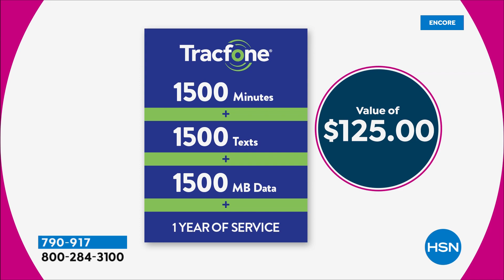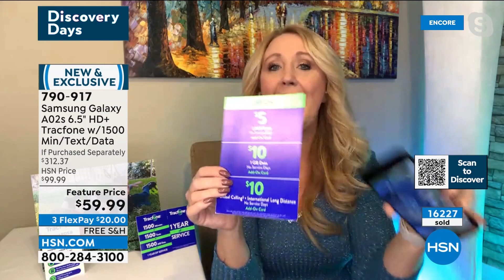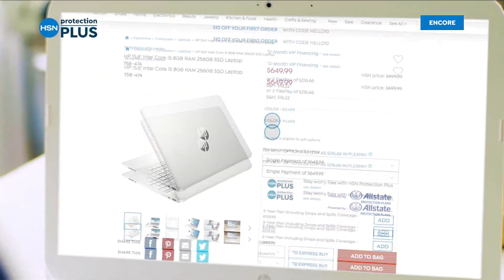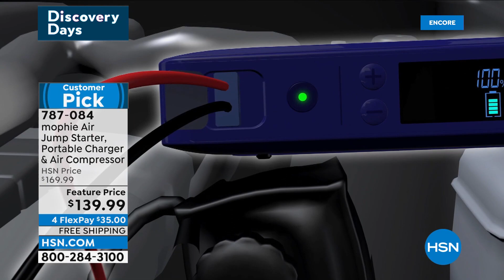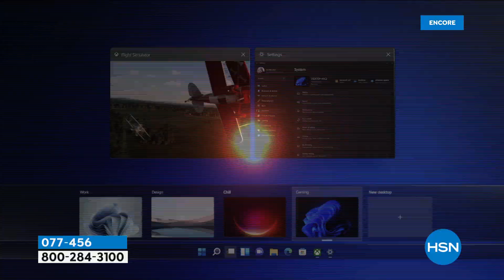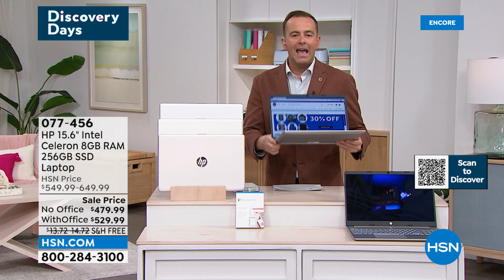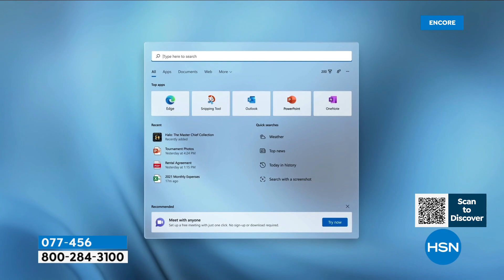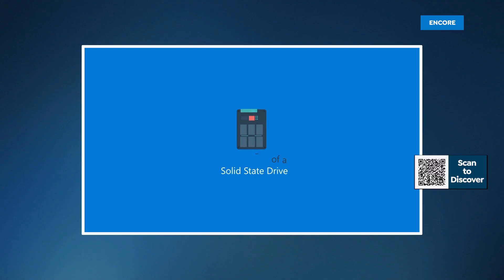HSN | Electronic Connection featuring HP 02.14.2022 - 05 AM